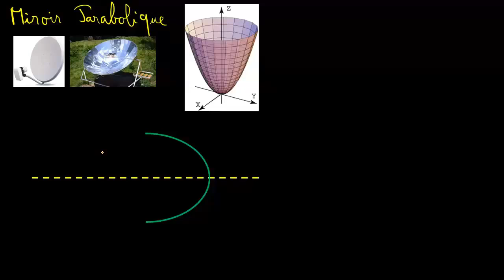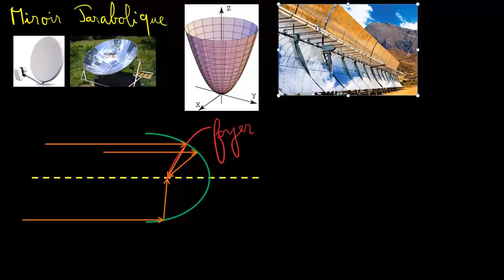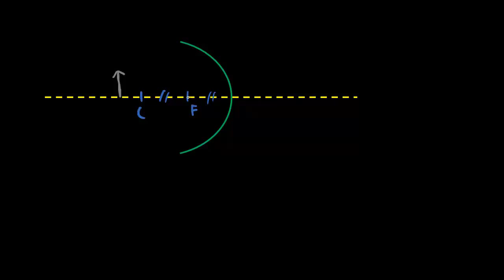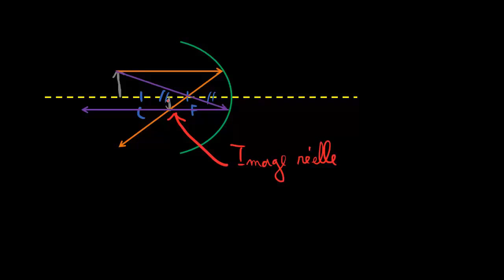Miroir parabolique et image reelle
Miroir parabolique et image réelle